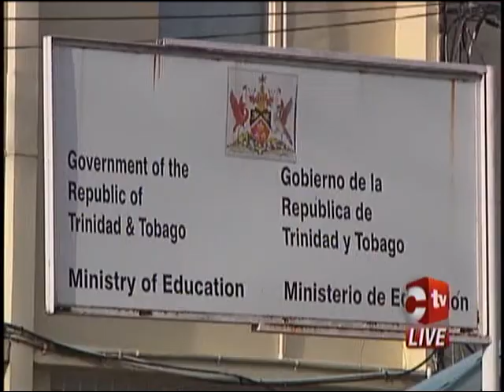Education Minister Forms Committee To Deal With Retirement Benefits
Minister of Education Anthony Garcia has formed a Ministerial Committee tasked with issues pertaining to retirement benefits.

Minister Garcia had promised the Committee after hearing complaints of prolonged periods of waiting to receive benefits which he found to be "unacceptable."

He said it is the intention of the Ministry to ensure that benefits are received within three months of confirmed retirement.

The Committee will focus on reducing the wait time as well as ensuring retirees are aware of the process, creating a free flow of information for tracking all throughout the process before payment.

Minister Garcia explained the entire process for payment involves the Ministry, the Comptroller of Accounts and the Auditor General.

He indicated, "What an injustice it is that our teachers and civil servants who have committed their lives to education are faced with these challenges to receive what is owed to them."